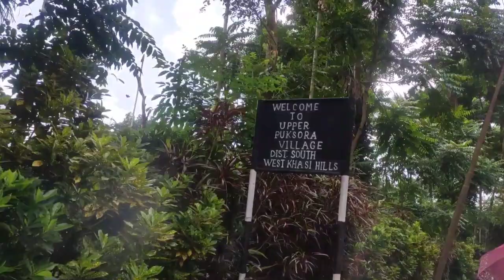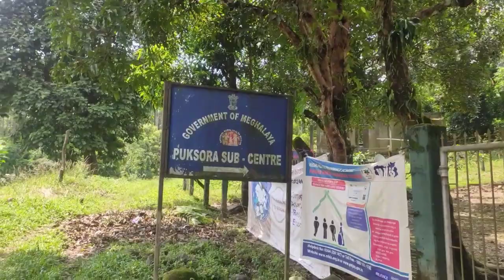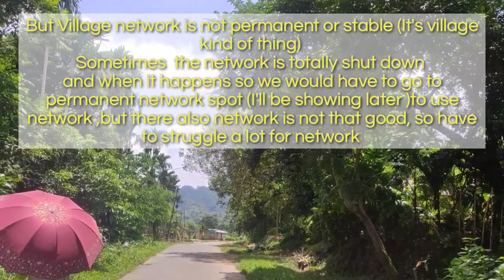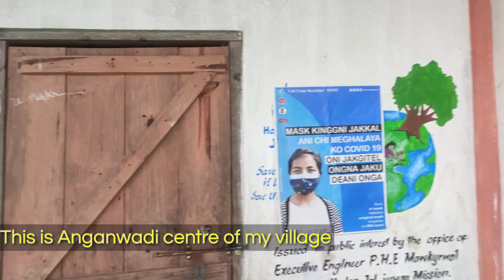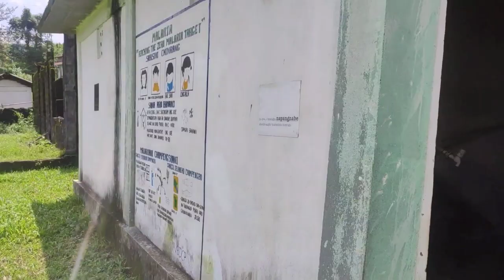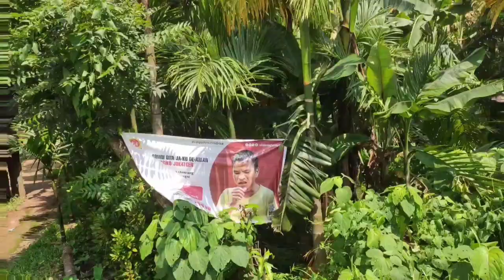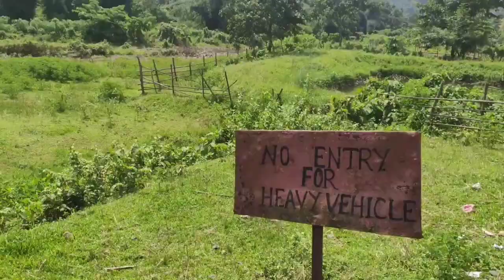South West Khasi Hills -Puksora Village ||Village Vlog Ep5|| Vlog7 |Nikte Momin|Garo vlogger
So in today's video I have shown you my beautiful, refreshing village Puksora which
 is in South West khasi hills district.
Like every other villages, my village is also rising from the plain ,shaded with trees and leaves ,mountains and many more interesting beautiful things.
In this video you'll  see why a person would want to live in village, surrounded by beauty of natures.

aka Ajay Devgn